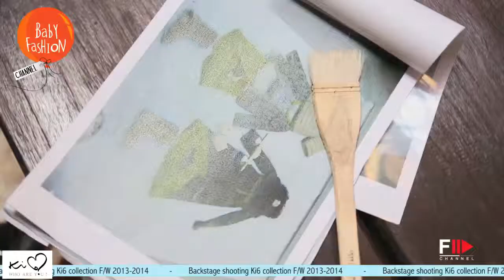KI 6 Backstage Autumn Winter 2013 2014